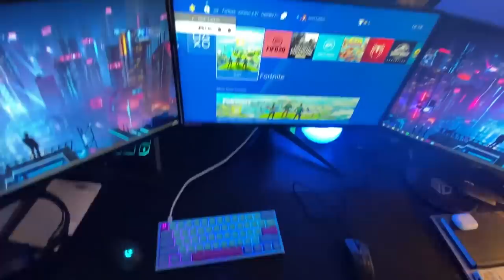I used a Mouse & Keyboard on CONSOLE...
I used Mouse & Keyboard on CONSOLE...

Guys I hope you enjoyed this video in which we I used Mouse & Keyboard on CONSOLE...